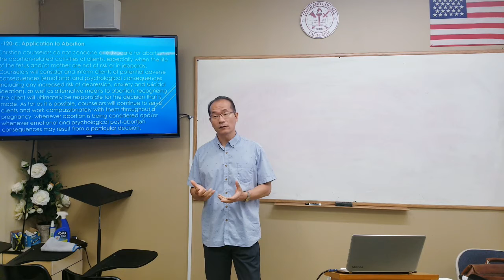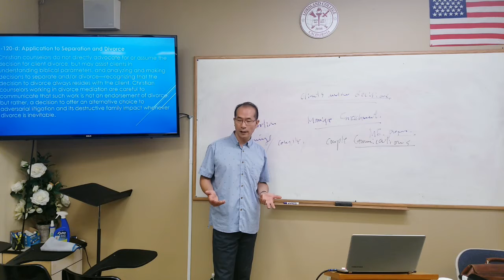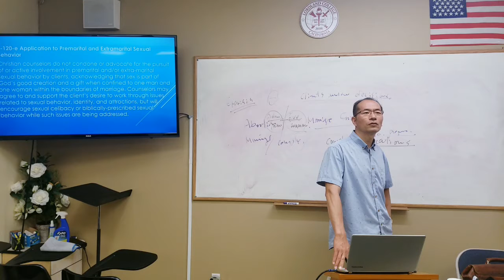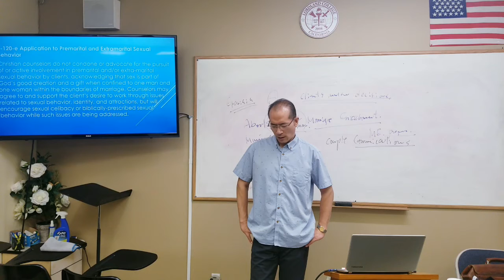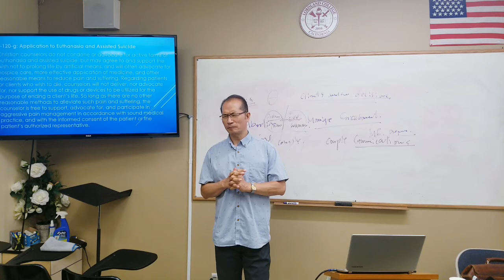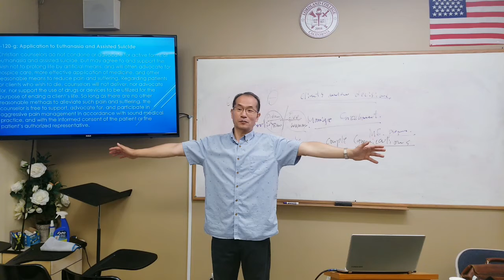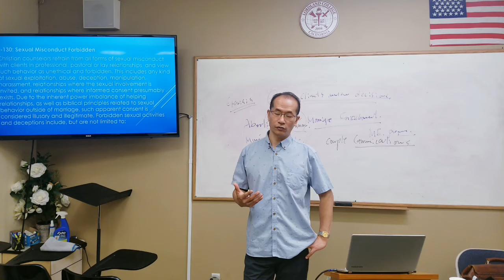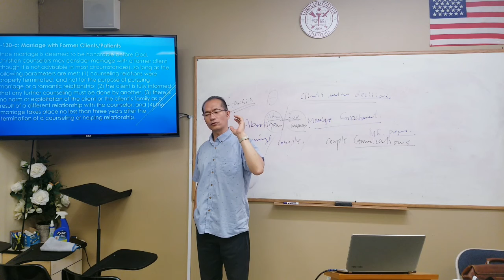Lordland University Dr. Nam J Choi Law and Ethics in Christian Counseling (7) 로드랜드대학교